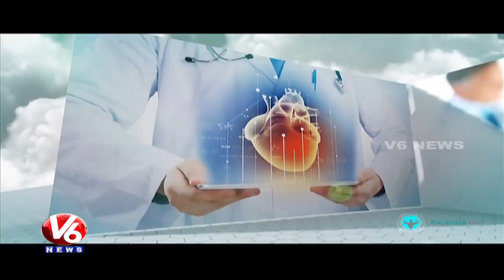Sinus Problems | Symptoms & Treatment l Homeocare International | Good Health | V6News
Today's Program is about Reasons, Symptoms and Treatments for Sinus problem by Dr Deepika from Homeocare International, He will give the solution to the caller question